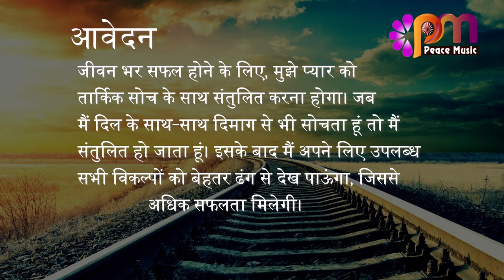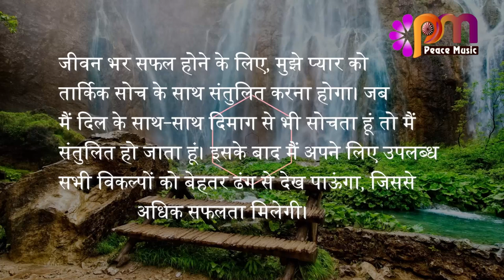27 अगस्त 2023 आज का सुविचार